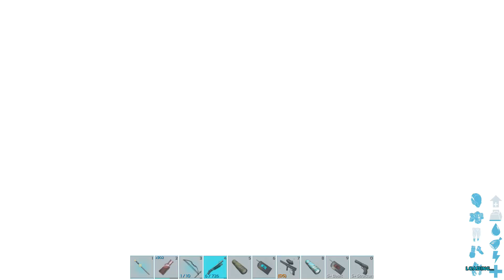Σκοτώνουμε τον Desert Titan με καραμπίνα! ARK Ascension E38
Στο σημερινό επεισόδιο μαζεύουμε Sarco Skin και κάνουμε summon τον Desert Titan.

DOCTOR VOX - Frontier by THOMAS VX